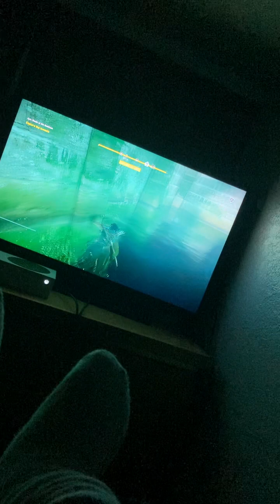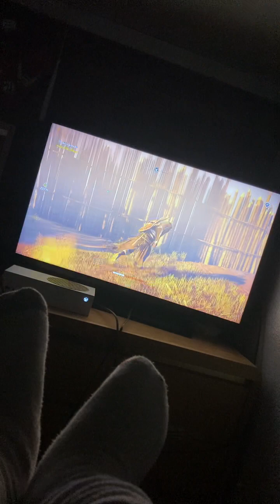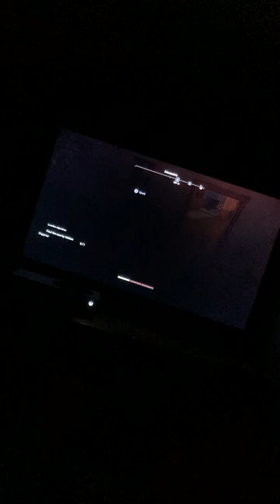assassins creed origins-part 15-betrayal ￼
In assassins creed origins we play as aya exploring the cave after doing so aya and bayek prepares for war, killing everyone in sight aya Has to go on top to light up the signal after doing so bayek prepares for battle it’s time to go to the battlefield and fight killing a lot of enemies and an elephant bayek finds who is responsible for his son, but the allies decided to beat him up ￼￼￼￼￼￼￼